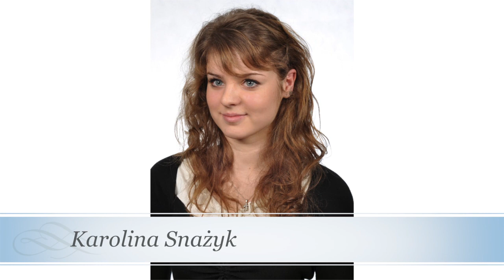Klasa B filmik początkowy - Studniówka 2012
Przy realizacji nie obyło się bez małych wpadek :))))